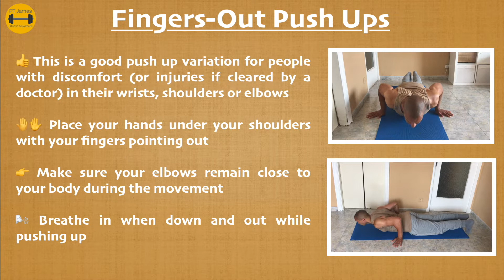How to do Fingers-Out Push Ups 👐 (PT James ℹ️ How to-series)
How to do fingers out push ups